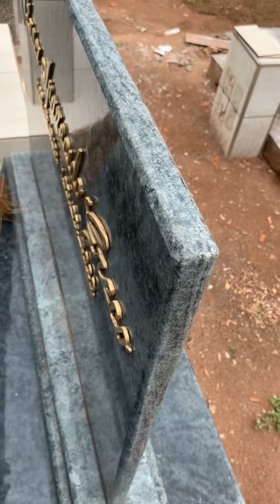VOVÔ ANESIO DANDO UMA GERAL NOS TÚMULO 🙌🙏🏻